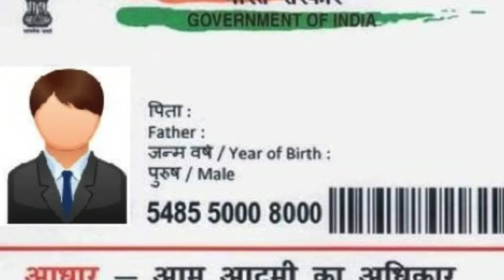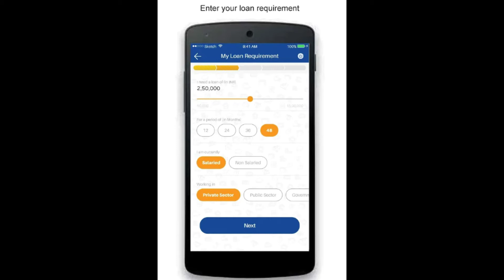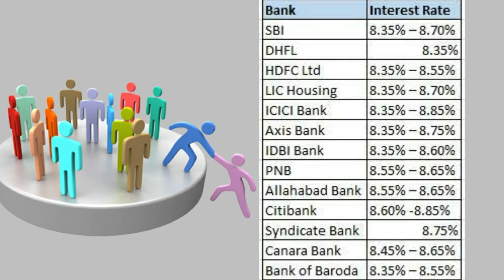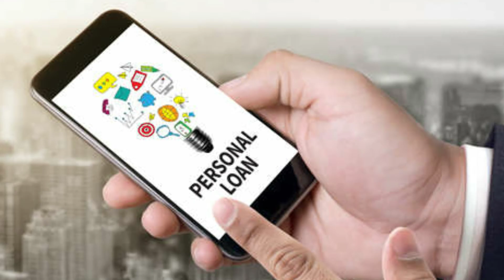15 लाख रुपये का Loan 3 मिनेट में || 15 लाख 3 मिनेट क्या Loan लेना चाहिए || My opinion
15 लाख रुपये का Loan 3 मिनेट में || 15 लाख 3 मिनेट क्या Loan लेना चाहिए ||
15 लाख का Loan 3 मिनेट में 12%Rate ऑफ़ Interest
Dhani App Rate Of Interest 12%
Other Bank 7 To 9.6%
pm Awas yojana उस से भी कम rate of interest
क्या इस loan को लेना चाये की नही
क्या 12% Rate Of interest कुछ ज़्यादा नही